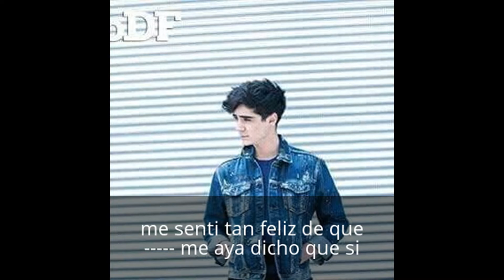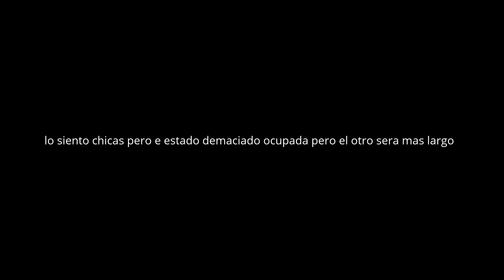amores infinitos ¡ novela de cd9 cap 7 ¡ jos ,mario bautista , alonso y tu